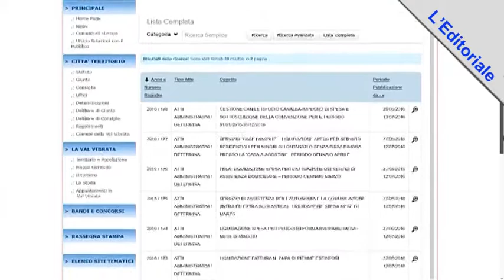NASCE UNA "VERTENZA" SULL'INGIUNZIONE POLISERVICE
Il Direttore di Super J ritiene giusto precisare  che i termini dell'ingiunzione della Poliservice all'Unione dei Comuni della Val Vibrata restano un "atto giornalistico"